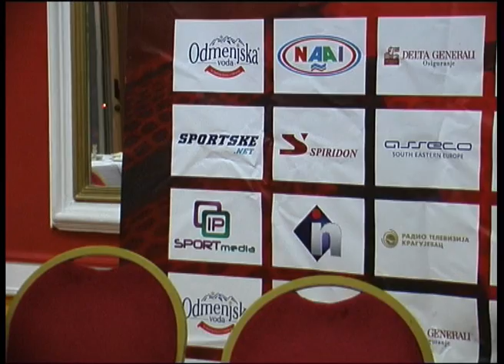KK Radnicki KG - KK Crena zvezda_izjave.wmv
KK Radnicki KG - KK Crena zvezda_izjave